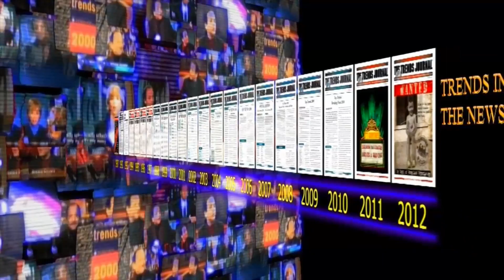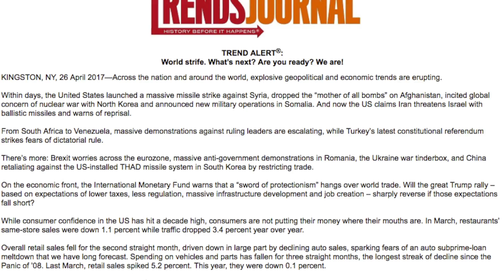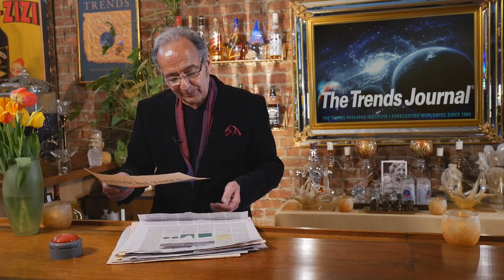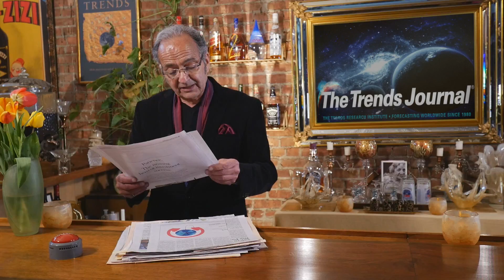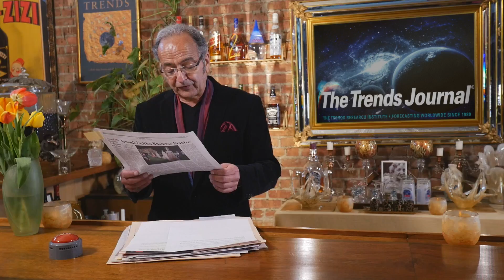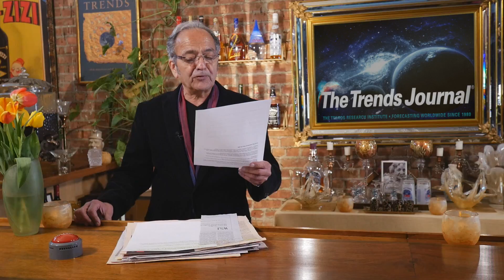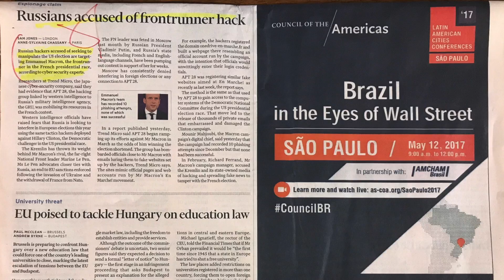Gerald Celente - World strife. What's next? Are you ready? We are!